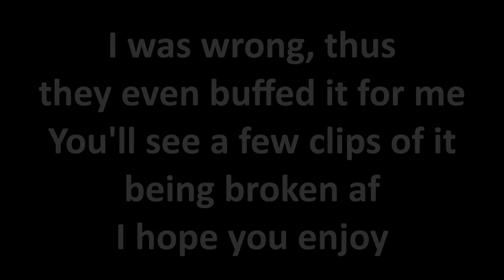The Perfect Nerfed Dead Hard Bait - The Helicopter Tech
Just your daily dose of trash and toxic Dead by Daylight clips xD

Don't forget to stomp that like button if you enjoyed this video.

I hope you will all have a fantastic day.